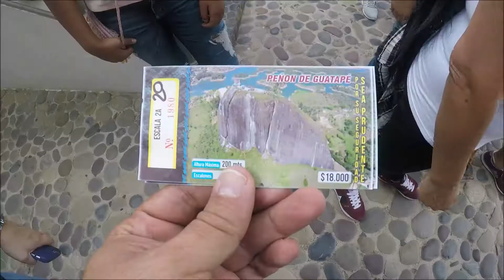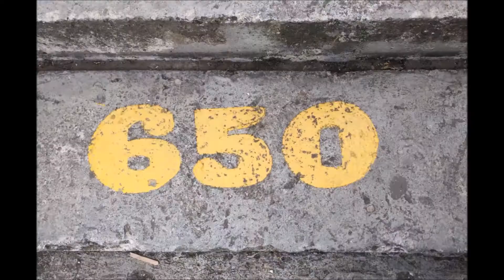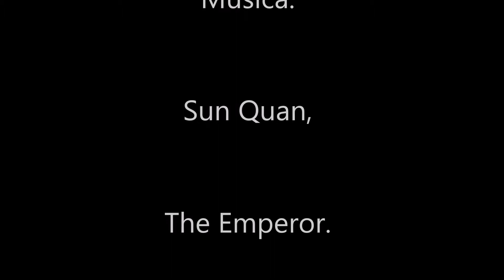represa del peñol guatape